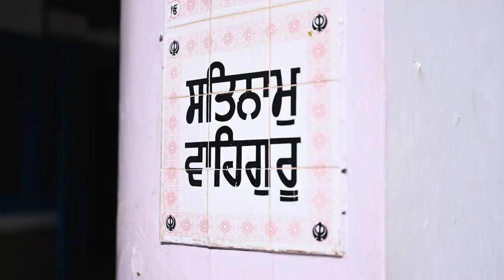WEDDING CINEMATIC VIDEO JAGPREET SINGH & RUPINDER KAUR SHOOT BY KARAN PHOTOGRAPHY 99148-93884